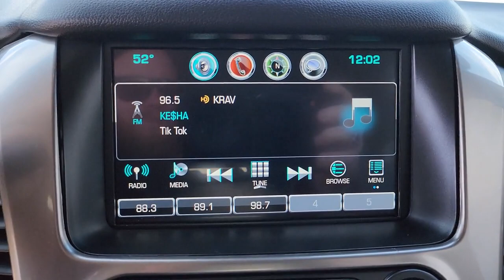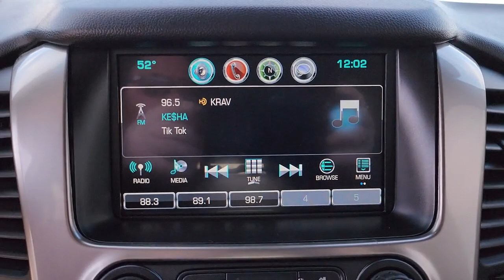2020 Chevrolet Tahoe Owasso, Tulsa, Claremore, Pryor, Broken Arrow, OK U859120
Silver Ice Metallic Used 2020 Chevrolet Tahoe LT available in Owasso, Oklahoma at Suburban Chevrolet. Servicing the Tulsa, Claremore, Pryor, Broken Arrow, OK area.

Suburban Chevrolet
1300 S Lynn Riggs Blvd

Silver Ice Metallic Tahoe LT EcoTec3 5.3L V8 4WDAwards:* ALG Residual Value
AUDIO SYSTEM  8 DIAGONAL COLOR TOUCH-SCREEN NAVIGATION WITH CHEVROLET INFOTAINMENT  AM/FM stereo with seek-and-scan and digital clock  includes Bluetooth streaming audio for music and select phones; voice-activated technology for radio and phone; and Shop with the ability to browse  select and install apps to your vehicle.